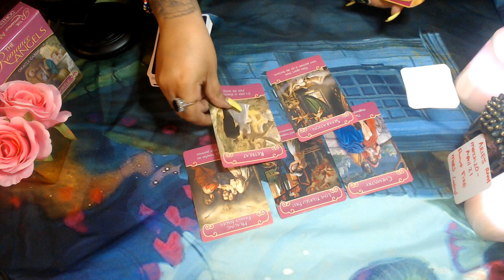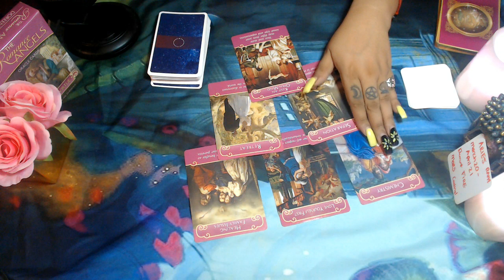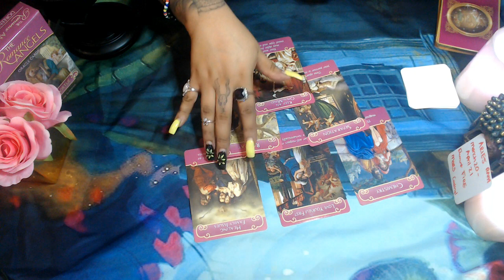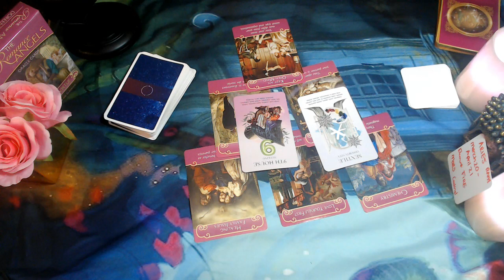ARIES LOVE AUGUST READING 2020 "THEY ARE CHECKED OUT FOR NOW"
3 Card Reading
30 Min Reading
1 Hr Reading